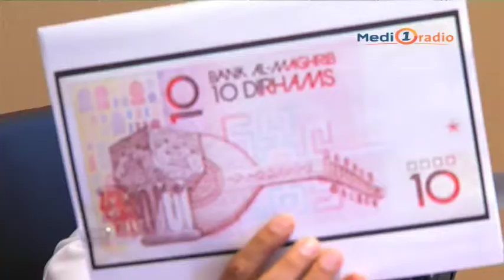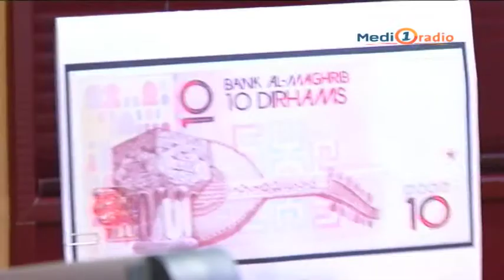Mozaik - Haj Youness avec Mountassir sur (Medi1 Radio) 4/6